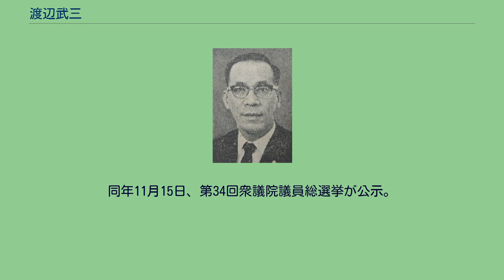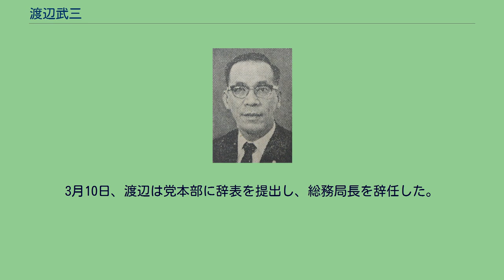渡辺武三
渡辺 武三（わたなべ たけぞう、1922年10月10日 - 1982年4月23日）は、日本の政治家、労働運動家。
民社党の衆議院議員（5期）。
愛知県碧海郡刈谷町（現・刈谷市小垣江）の三州瓦を扱う商家に生まれる。
11歳のときに父親を亡くす。
1937年、高等小学校を卒業。
1938年、豊田自動車工業株式会社に就職。
1943年、豊田工科青年学校（現・トヨタ工業学園）を卒業。
徴兵され、中国大陸各地を転戦した。
1946年、復員。
1948年3月に全日本自動車産業労働組合が結成されると、同組合東海文部の法規対策部長に就任。
1955年から挙母市（現・豊田市）議会議員を1期務めた。
1966年9月から1969年8月までトヨタ自工労働組合委員長を務めた。
トヨタ自工労組は長く日本社会党の伊藤好道ならびに伊藤よし子を支持してきたが、1967年1月の総選挙で伊藤よし子は4位当選の中野四郎と356票の小差で落選。
この敗北はトヨタ自工労組にとって、社会党と決別し民主社会党支持へ移行するきっかけとなった。
1968年7月の第8回参議院議員通常選挙・愛知県選挙区で、トヨタ自工労組は社会党現職の成瀬幡治と民主社会党新人の金子正輝を並列推薦。
最重点候補とした金子は落選。
同年6月、トヨタ自工労組は次期衆院選で民主社会党の候補者を推すことを決定。
渡辺は同党の西村栄一と春日一幸書記長に説得され、入党。
社会党が名鉄労組出身の太田一夫を統一候補としたこともあり、同年8月、民主社会党およびトヨタ労組は渡辺擁立を決定。
1969年11月、民主社会党は民社党に改称。
同年12月の第32回衆議院議員総選挙に旧愛知4区から出馬し初当選した。
1976年3月、妻を亡くす。
それから間もない同年5月、民社党本部総務局長だった渡辺は同局の女性職員を暴行、監禁。
この事件が1977年3月8日発売の週刊誌で報じられると、3月10日に総務局長を辞任した（後述）。
1979年10月の衆院選で4選。
1980年6月の衆院選で5回目の当選を果たす。
まだ50代後半であったが、1981年12月24日、トヨタ自工労組は評議会を開き、渡辺に代わる新人を擁立する方針案を明らかにした。
それを受けて全トヨタ労連とトヨタ自工労組は1982年初頭に候補者選考委員会を設け、人選に入った。
トヨタ自動車工業社長の豊田英二とトヨタ自工労組委員長の話し合いにより、同労組の副執行委員長の伊藤英成が後継候補に選ばれた。
同年3月5日、主要労組のトヨタ自工労組が伊藤に決定。
これにより渡辺の後継は事実上確定した。
1982年4月22日、出張中の永末英一委員長に代わり、副委員長として民社党国会対策委員会の会議を主宰。
同日午後、突然、心筋梗塞の発作に襲われ慈恵医大病院に入院。
翌4月23日、同病院で死去した。
59歳没。
1976年5月初め、民社党本部総務局長だった渡辺は同局会計課の30代の既婚女性を小料理屋に誘い、帰りの車中で暴行した。
渡辺はその後も「俺の女になれ」「金なら不自由させない」と迫り、5月24日には港区六本木の議員宿舎に女性を監禁した。
機械販売業を営む夫が抗議すると、渡辺の私設秘書は「先生は警察だって動かせる実力だ」「君の今やっている商売ができなくなるようにもできる」と脅した。
7月末、女性は体調に異常を覚え、8月11日に都内産婦人科で妊娠を確認し堕胎した。
渡辺は治療代として100万円ほどの現金を女性に渡すとともに、女性が渡辺のもとから離れると、「自分に与えた損害を賠償しろ」と秘書を使って夫から100万円を脅し取った。
9月末、女性は退職。
同年11月15日、第34回衆議院議員総選挙が公示。
立会演説会場で渡辺は「まじめに働く者が報われる社会の実現を目指します。ことに女性の声を政治に反映させることをお誓いいたします」と訴えるが、このときすでに渡辺の素行は市民の間に知れ渡っており、「渡辺さんて色魔みたい」というささやき声が会場でもれた。
総選挙は12月5日に行われ、渡辺は4期目の当選を果たした。
1977年3月8日発売の週刊誌が上記の女性問題を報道。
トヨタ関係者は同日から雑誌の回収作業を全国的に展開。
愛知県を中心として12日まで作業は続けられ、回収率は39万8千部発行のうち約22.4％にのぼった。
特に豊田市内で...